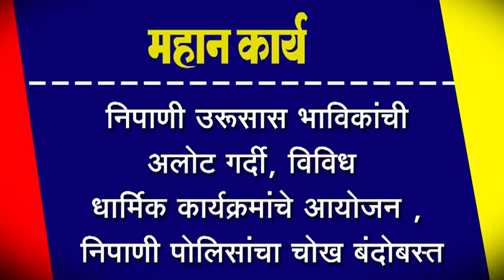निपाणी उरूसास भाविकांची अलोट गर्दी, विविध धार्मिक कार्यक्रमांचे आयोजन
निपाणी उरूसास भाविकांची अलोट गर्दी, विविध धार्मिक कार्यक्रमांचे आयोजन , निपाणी पोलिसांचा चोख बंदोबस्त